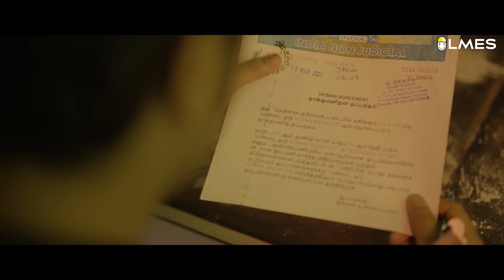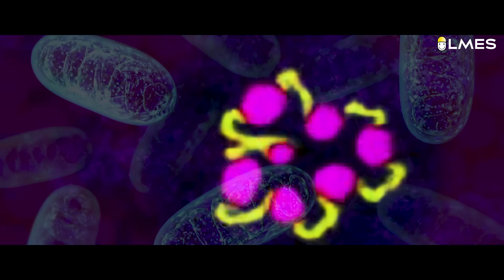Why is it hard to HIT a FLY? | Unnoticed 2.0 | Ep #2 | Tamil | LMES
LMES always has the vision to bring a revolution in the education system of our country and each student should enjoy the process of learning. To accomplish the mission, we created an application for school students named Chitti Classes through which students can learn the basic concepts in their curriculum connected with real-time experiments and animations.